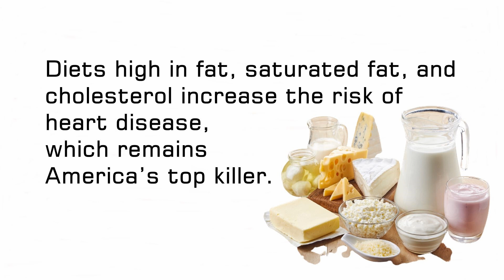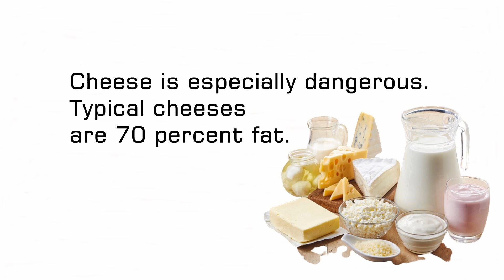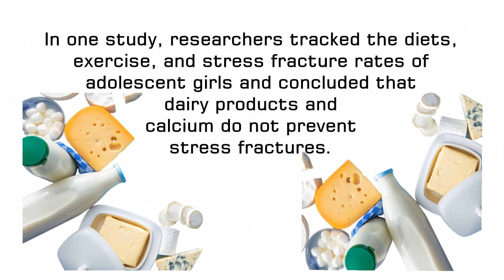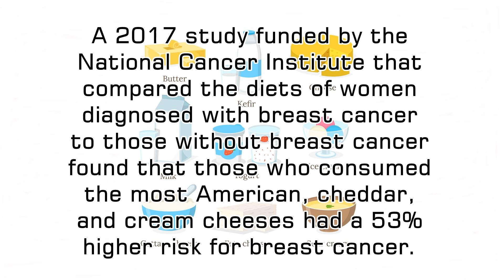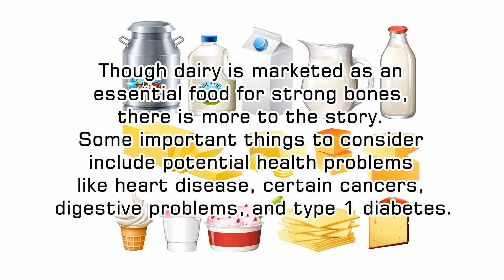Health Concerns about Dairy | Cheese, Ice cream and Milk are bad?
According to Physicians Committee for Responsible Medicine, Milk and other dairy products are the top source of saturated fat in the American diet, contributing to heart disease, type 2 diabetes, and Alzheimer’s disease. Studies have also linked dairy to an increased risk of breast, ovarian, and prostate Cancers.

More events, health, funny  and amazing videos are coming!